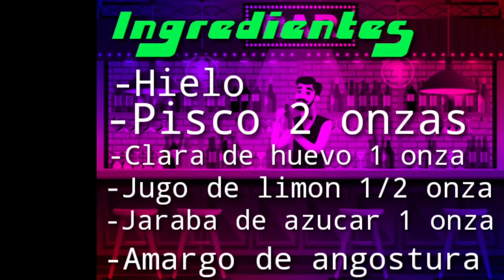Coctel Pisco Sour - Tragos faciles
INGREDIENTES:
-Hielo.
-Pisco 2 onzas.
-Clara de huevo 1 onza.
-Jugo de limon 1/2 onza.
-Jarabe de azucar 1 onza.
-Amargo de angostura o canela.